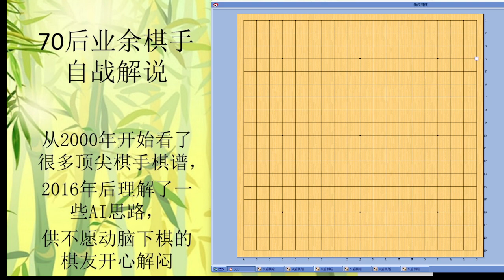70后围棋业余棋友自战解说-23-2023-6-新浪-屠龙局- 隐忍之局，对手思路缜密，互相高招频出，高质量对局，积蓄力量，没有主动出击。对手抢空，逐渐漏出破绽，一击毙命。